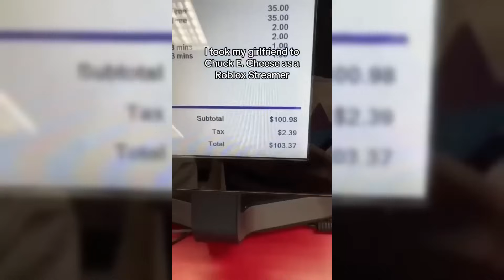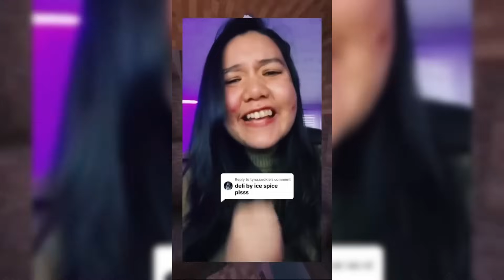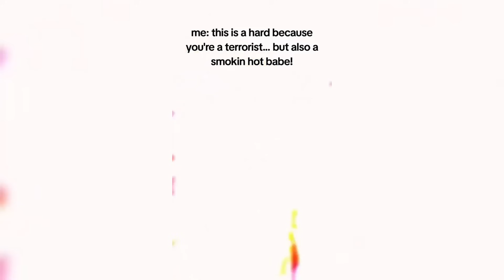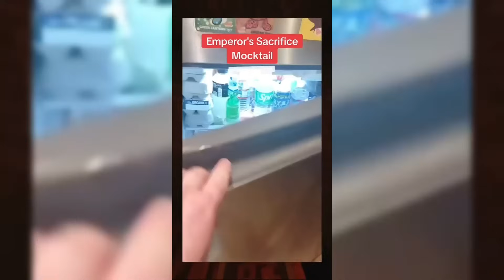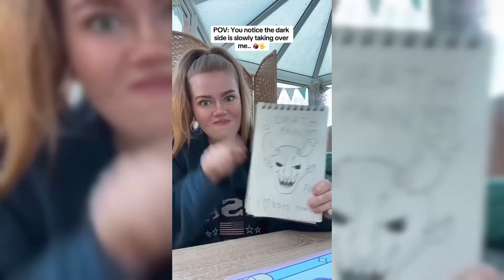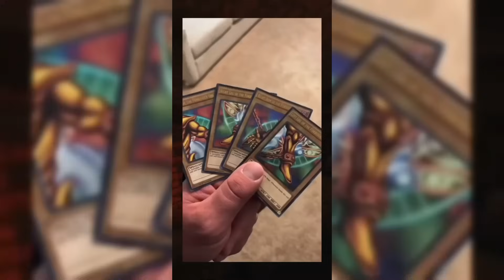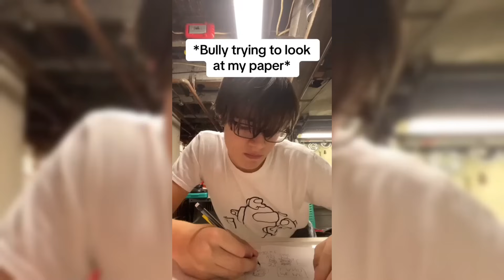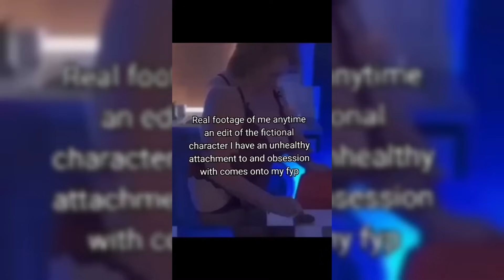1 Hora TikTok Encogido Cringe Compilación #9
TikTok encogido que da vergüenza de segunda mano